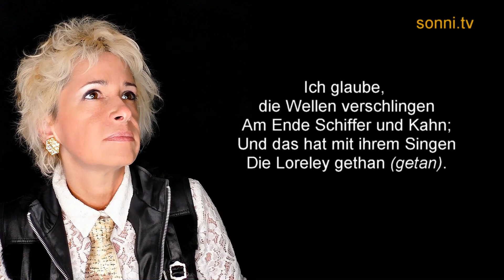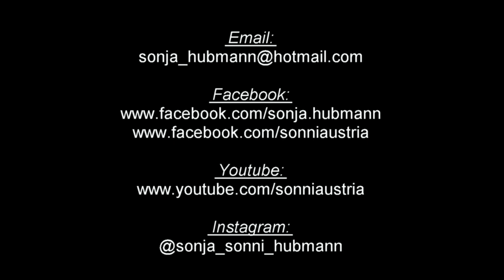Deutsche Literatur: „Die Loreley" – Heinrich Heine (mit Sonja „SONNI“ Hubmann)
Der Zusatztitel dieses Gedichts lautet auch "Ich weiß nicht was soll es bedeuten". In dieser Serie möchte ich euch gerne einige Werke der Deutschen Literatur näherbringen. Das Video beinhaltet eine kurze Einleitung, gefolgt vom jeweiligen Gedicht. Im Anschluss daran erzähle ich euch noch in kurzen Worten etwas über den Autor, in diesem Fall über Heinrich Heine. Gute Unterhaltung und viel Vergnügen!